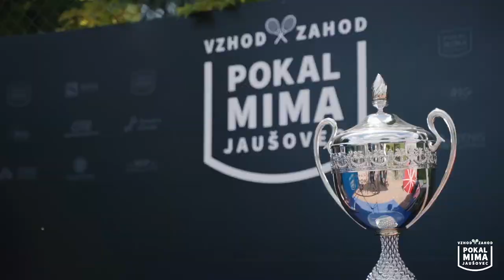Pokal Mima Jaušovec - FINAL Video